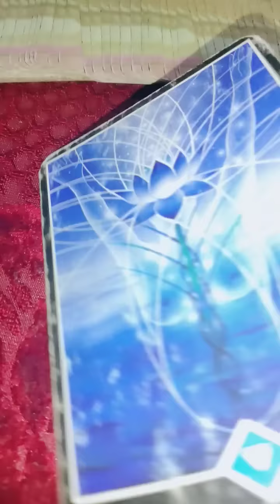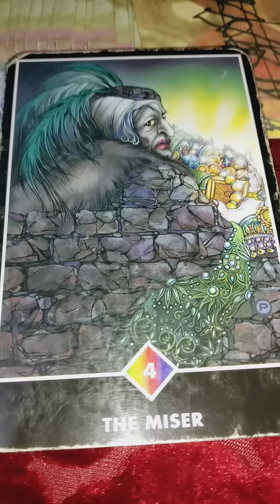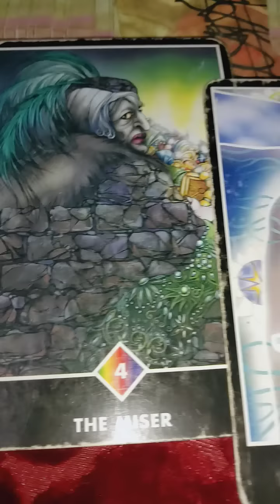vo abhi kya soch rahe hain aapke liye 💞 Timeless tarot reading 🔮